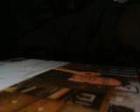Live On Tonight Show